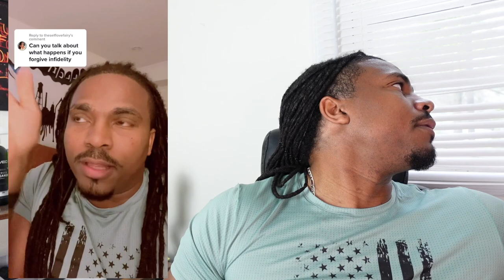If you forgive a Narcissist for cheating they view it as permission to cheat on you again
Click the BEACON up top for direct links. Thank you so much and lets HEAL together